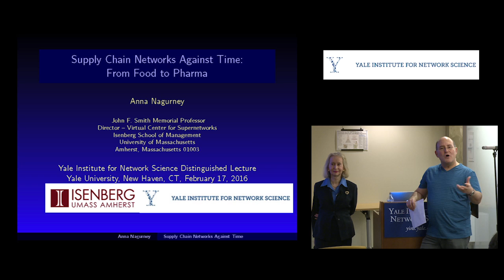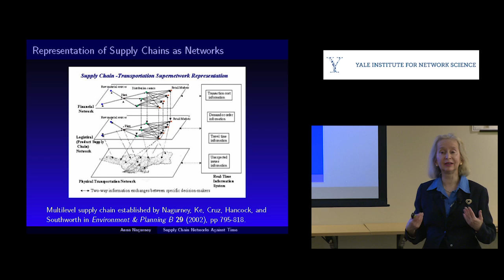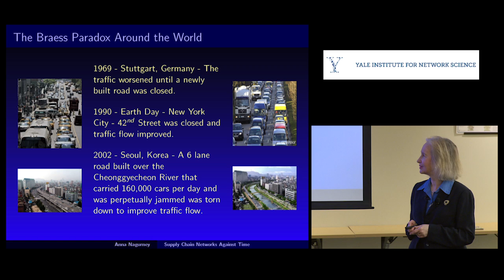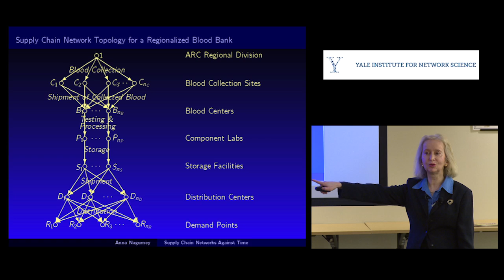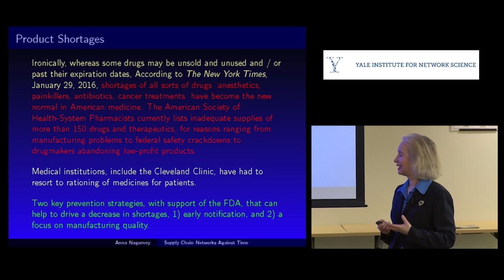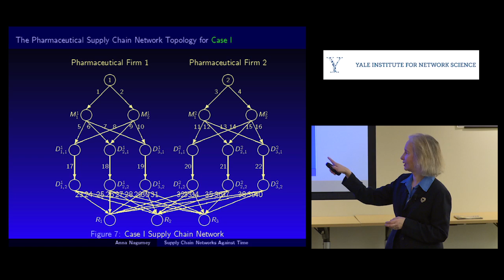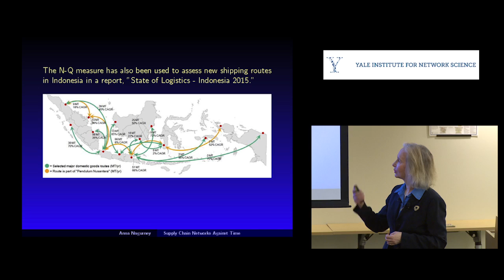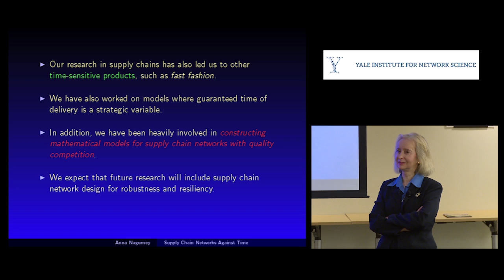YINS Distinguished Lecturer Anna Nagurney, "Supply Chain Networks Against Time: From Food to Pharma"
Talk Summary: Supply chains consist of networks of suppliers, manufacturers, transportation service providers, storage facilities and distributors, as well as retailers, and consumers. They serve as the critical infrastructure backbones for the provision of goods and services in our modern global economy. Supply chains have revolutionized the way in which products are sourced, produced, distributed, and consumed around the globe. They may involve thousands of stakeholders from suppliers and manufacturers to hundreds of thousands of demand points. Supply chains, however, are not just about complex manufactured products such as airplanes, automobiles, or computers. While many of the products of supply chains are durable goods that can be shipped and stored for a prolonged period prior to use, others are perishable – from the food that we ingest,  the medicines and vaccines that heal us and save lives, and, for the fashion-conscious – the clothes that we wear.

In this talk, Professor Nagurney will overview her research that emphasizes multiple disciplines from engineering and operations research and management science to chemistry and physics, all with a unifying theme of supply chain networks,  and associated perspectives, to model product deterioration over time and perishability. She will first emphasize the importance of capturing the behavior of decision-makers and will describe certain paradoxes. She will then discuss network models of food supply chains, medical nuclear supply chains, electric power supply chains,  and a case study in the pharmaceutical industry. She will also highlight her work on network performance measurement and node and link rankings and overview some recent research in the humanitarian logistics and disaster relief sphere. Some of the work has appeared in her recent book, “Networks Against Time: Supply Chain Analytics for Perishable Products."

About the Yale Institute for Network Science (YINS): We produce and disseminate knowledge related to network science, in all its forms and applications. Network phenomena are now studied in many disciplines, including engineering, computer science, sociology, economics, political science, biology, physics, medicine, public health, and management. Hence, the study of networks is dramatically transforming scientific fields traversing engineering and the social and natural sciences. One of the major goals for YINS is to expose researchers to the phenomena, measurements, methodologies, and challenges of diverse disciplines. With this goal in mind, we proudly present the YINS Seminar Series, intended to promote the development and application of network science. Speakers include faculty from throughout Yale who are interested in networks, as well as distinguished guest lecturers who are scientists and innovators in the field.

Speaker Biography: Anna Nagurney is the John F. Smith Memorial Professor at the Isenberg School of Management at the University of Massachusetts Amherst and the Director of the Virtual Center for Supernetworks, which she founded in 2001. She holds ScB, AB, ScM and PhD degrees from Brown University in Providence, RI.  She is the author of 12 books, with her most recent book being, “Competing on Supply Chain Quality: A Network Economics Perspective,” with Dong Li,  more than 175 refereed journal articles, and over 50 book chapters. She presently serves on the editorial boards of a dozen journals and two book series and is the editor of another book series. Professor Nagurney has been a Fulbrighter twice (in Austria and Italy), was a Visiting Professor at the School of Business, Economics and Law at the University of Gothenburg in Sweden for the past 4 years. and was a Distinguished Guest Visiting Professor at the Royal Institute of Technology (KTH) in Stockholm. She will be a Visiting Fellow at All Souls College at Oxford University during the 2016 Trinity Term.

Anna’s research focuses on network systems from transportation and logistical ones, including supply chains, to financial, economic, social networks and their integration, along with the Internet. She studies and models complex behaviors on networks with a goal towards providing frameworks and tools for understanding their structure, performance, and resilience and has contributed also to the understanding of the Braess paradox in transportation networks and the Internet. She has also been researching sustainability and quality issues with applications ranging from pharmaceutical and blood supply chains to perishable food products and fast fashion to  humanitarian logistics. She has advanced methodological tools used in game theory, network theory,  equilibrium analysis, and dynamical systems.